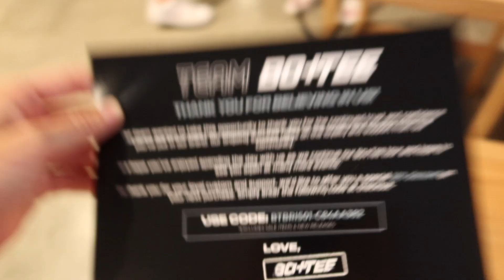Vlog | Day on my boat, Painting + influencer event | KAITLYN MURRAY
Filming camera - Canon G7x Mark iii

Thankyou for your support, love Kaitlyn x